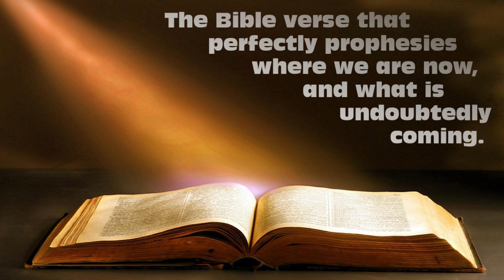The Bible verse that perfectly prophesies where we are right now, and what is undoubtedly coming.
Amen!
Be blessed you all

Pierre@raqiya
activist for Christ